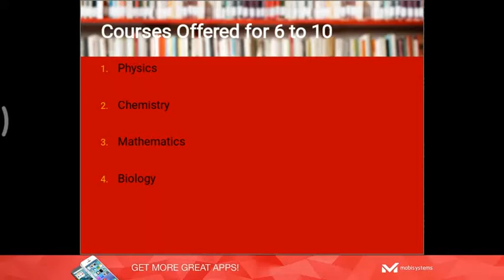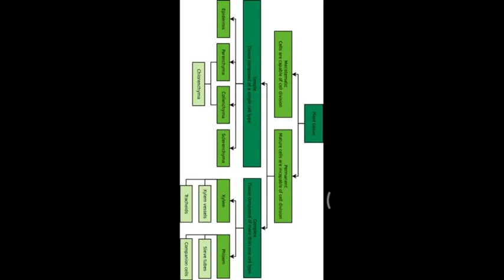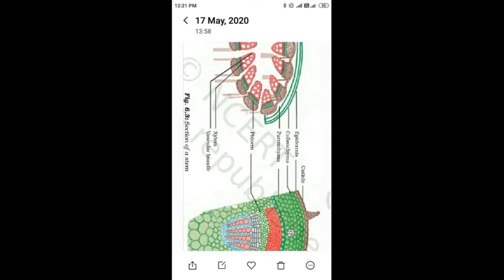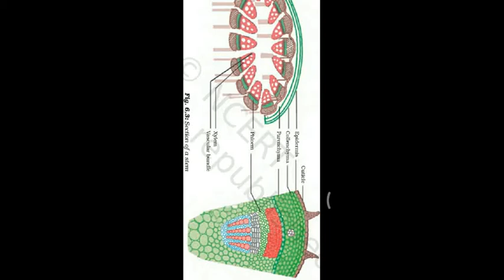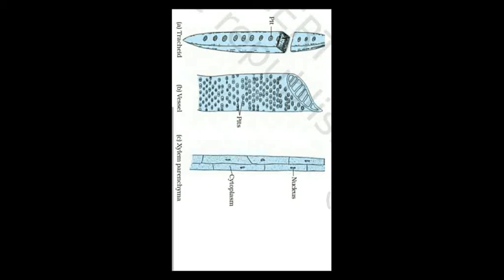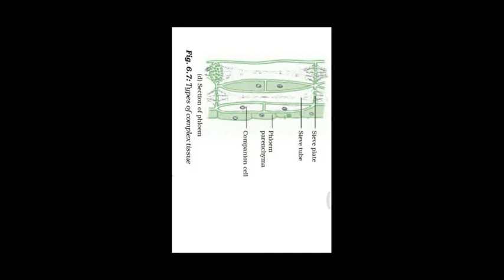Plant Tissue पादप उत्तक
merismetic Simple and complex permanent tissue